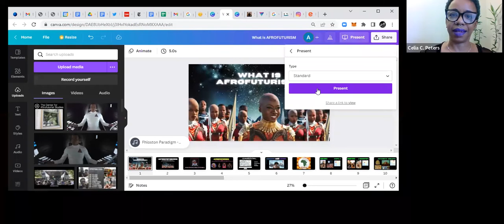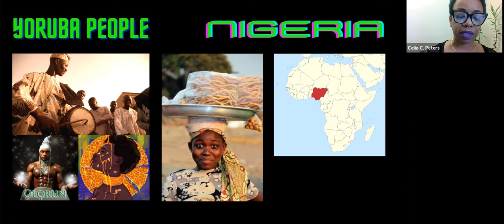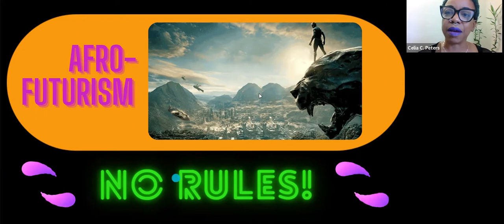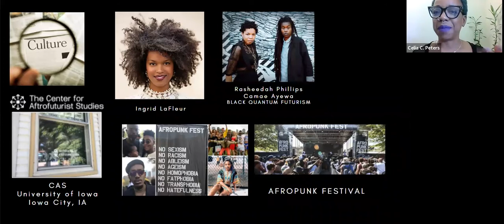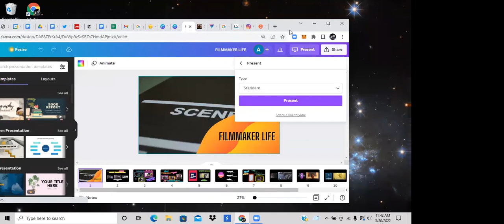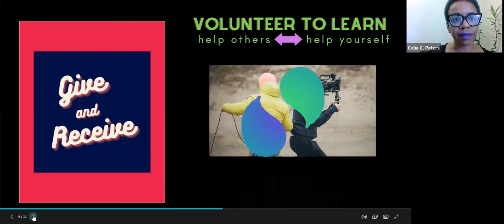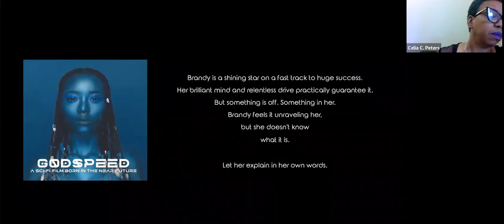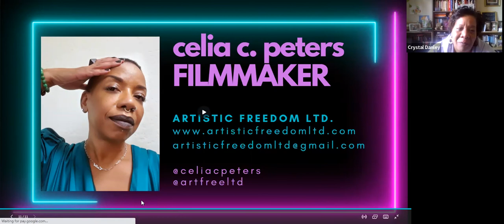DEI Speaker Series with Celia C. Peters (she/her/hers)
The Columbus State Library welcomes visual artist and filmmaker Celia C. Peters for a discussion on Afrofuturism and her experience as a filmmaker. This event was part of the Columbus State Library's Diversity, Equity, and Inclusion Speaker Series.

This event was originally streamed via Zoom on March 30th, 2022.

The event is supported by the State Library of Ohio with federal funds from the Institute of Museum and Library Services.

MISSION, short film trailer (shot in Columbus, post production at The Wexner Center for the Arts)

BLACKNESS REVISUALIZED: virtual film festival curated by CCP
(10 films, companion articles, playlist, AF explainer video)

ARTISTIC FREEDOM LTD.

Video Chapters:
0:00 Introduction
2:34 What is Afrofuturism?
7:29 Roots of Afrofuturism
18:30 Afrofuturism In Different Mediums
28:30 Cultural Stewarts of Afrofuturism
33:28 Afrofuturism Wrap-Up
37:00 Filmmaker Life and Filmmaking Tips
49:22 Filmmaking Examples
56:28 Presentation Conclusion and Q&A with Celia